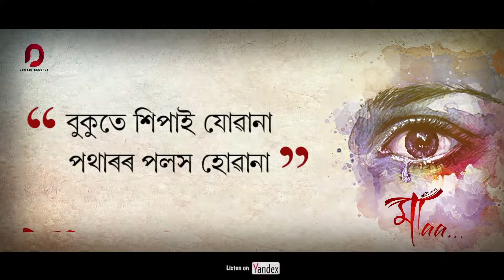Popiya Tora.Zubeen Garg Assamese Songs